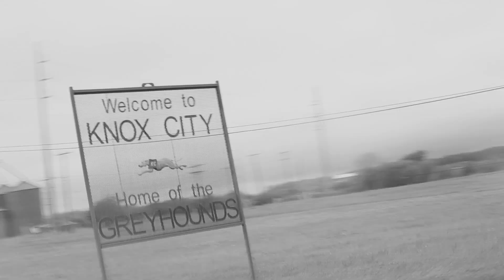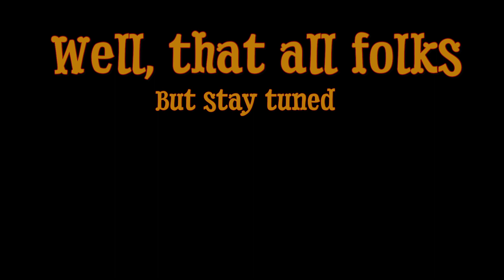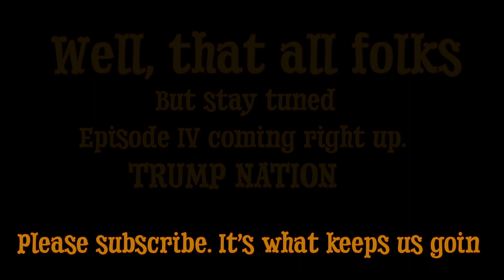The WALKING DEAD, Knox City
Get ready. This should be our best acting yet. If this doesn't scare you, you'll laugh your but off. The WALKING DEAD, Knox City by: MASTERPLAN MIAMI

Remember to check out my Cousin Nate's channel out there in Knox City TX. Dirt Poor Outdoors .

Anyway, we loved it out there, but Wendy said we have to stay on the boat. WAAAAAAAAA!!! I know these videos aren't about the boat life bot these are our adventures.

Thanks again.

Saying good bye to our house to live on a boat must have been on the back of our minds but the MASTERPLAN came to life when I started seeing other YouTubers. Billy and Sierra were the most influential. Their page is called Tula's Endless Summer. Here is the link to their channel. Billy is knowledgable and likes rotTO share the HOW TO's of living on a boat. I've learned a lot from Billy and the more I watch, the more I know I can do it.

Camera equipment used:

Best Deal on the Canon EOS M50
2 extra batteries and charger for M50
JOBY GorillaPod
Rode Micro Mic
Sandisk Ultra 64GB Micro SDXC UHS-I Card with Adapter

GoPro Hero 5 Black
Here is the latest GoPro 6,
GoPro accessories that I use,
GoPro Karma Grip
Suptig Tripod Mount Adapter for Gopro Hero 5 Hero
Camera Tripod, K&F Concept Aluminum Tripod